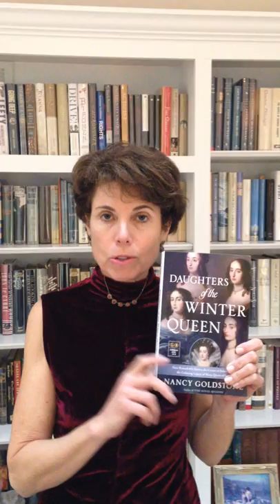Nancy Goldstone on "Daughters of the Winter Queen"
Nancy Goldstone introduces her new book "Daughters of the Winter Queen." From the great courts, glittering palaces, and war-ravaged battlefields of seventeenth-century Europe comes the riveting story of four unforgettable sisters and their glamorous mother, Elizabeth Stuart, granddaughter of the martyred Mary, queen of Scots. Assailed by danger, scandal, and intrigue, pursued by powerful enemies, this pivotal family of spirited, passionate women, by steadfastly refusing to surrender to adversity, survived to change the course of history.